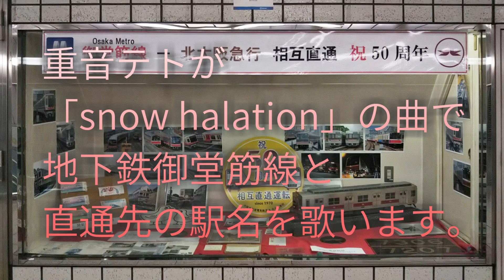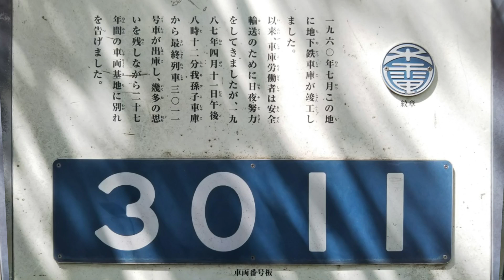【駅名記憶】重音テトが「snow halation」の曲でOsaka Metro御堂筋線と直通先の駅名を歌います。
駅名記憶シリーズ第二十四弾

重音テトが「snow halation」の曲で北急南北線･Osaka Metro御堂筋線の駅名を歌います。

※箕面萱野,箕面船場阪大前は2023年度開業予定です。

順路:箕面萱野→江坂→なかもず